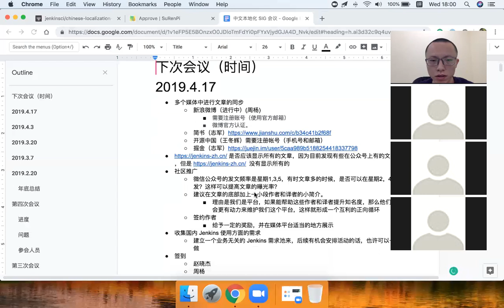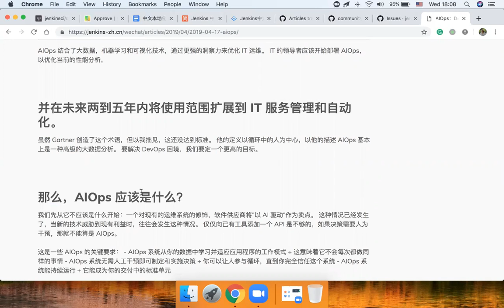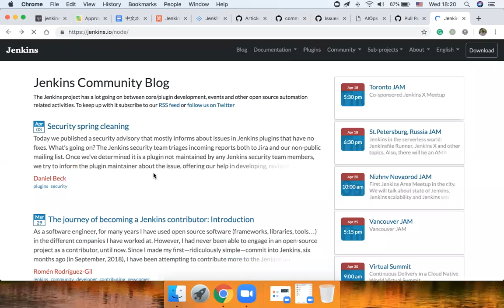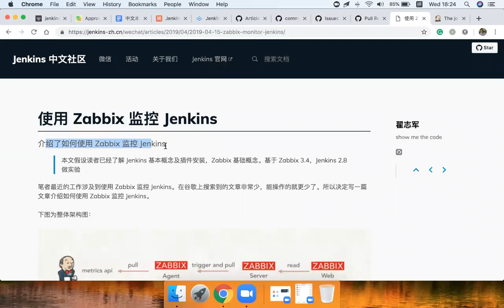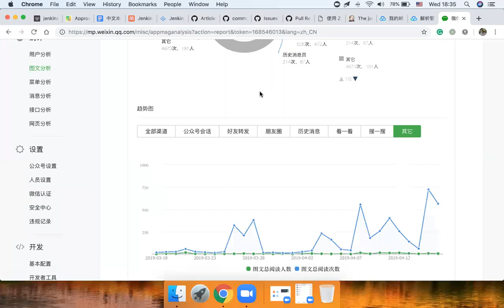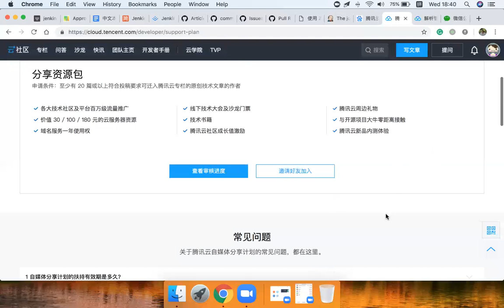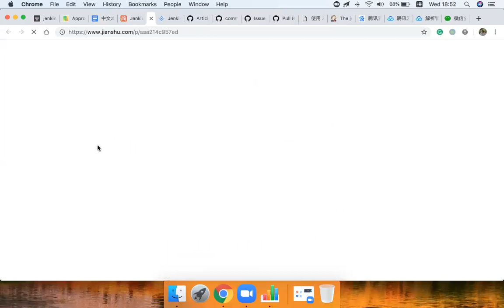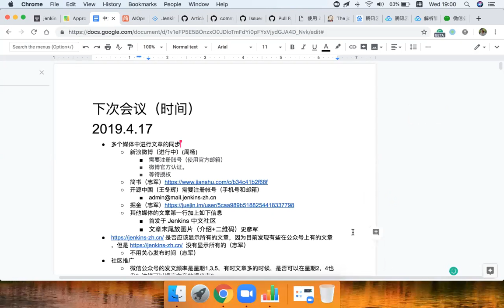ChineseLocalizationSIG 2019 04 17